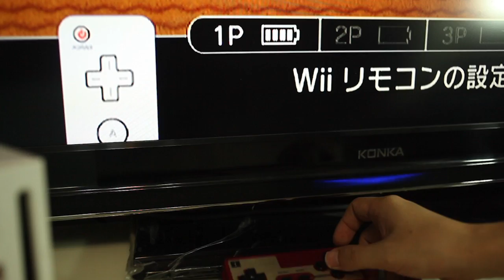Play Wii with FC30 GamePad